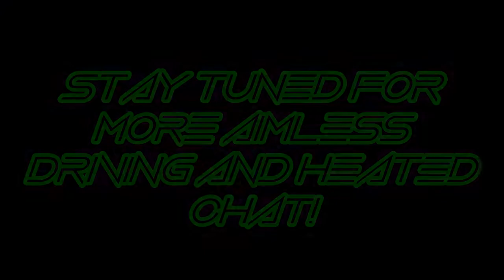ELECTION MADNESS | Conversation Cruiser - Season 1 Episode 4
Happy birthday to ma boi That Rivi You Know! In this special episode, we take to the streets, as we discuss the election results, games in libraries, and more classic cars.

This Episode’s Soundtrack:
Cyberlust - Au Naturale
Cyberlust - House of Style
Makoto - New Beginning
Waterfront Dining - Heartbeat City
Waterfront Dining - Corridor
Babybaby - Tanuki